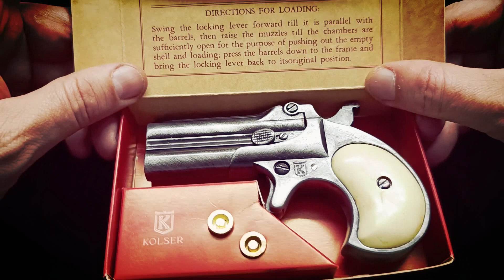Double Derringer Mod.95 | Kolser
The Double Derringer Mod. 95 is the smallest functional pistol of any caliber, very popular in the past among those seeking a small and functional pistol for personal defense.

@kolserreplicas on instagram